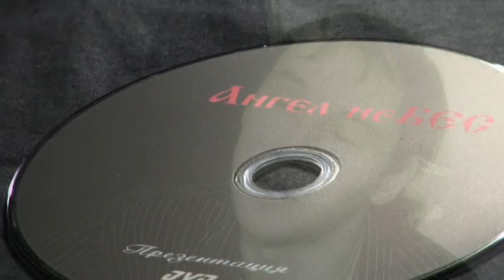Ангел неБЕС-Лирика у настольной лампы/часть 2/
Видео Alex FF